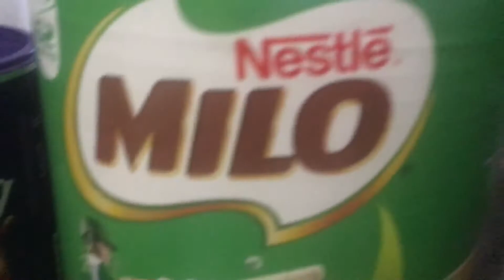Delicious!!!!!!! (Very unhealthy)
It was sooooo tasty!